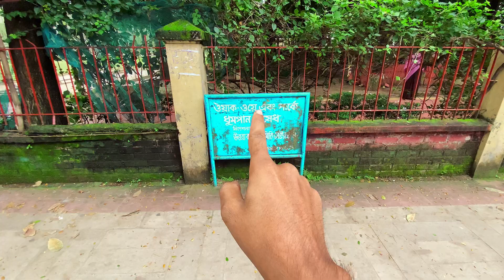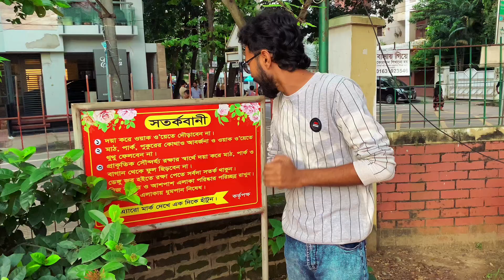uttara 4 no sector park[[park in dhaka[[park bangladeshpark in dhaka city [[park in uttara